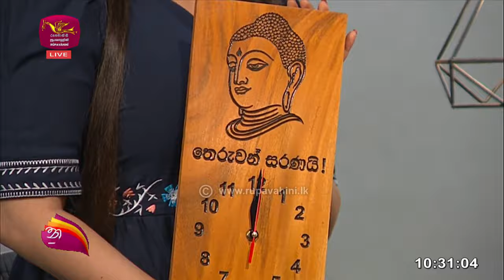Nugasewana | AnushaSamaranayake with Hand Crafting | 2023-10-09 | Rupavahini